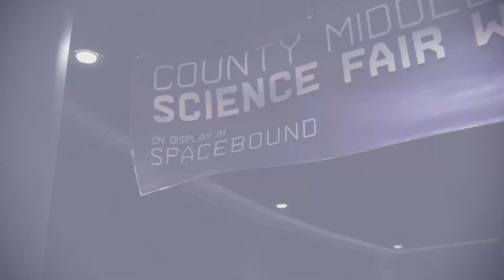The Ultimate Sacrifice in Miles Morales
This game honestly took me by surprise. Glad I played on spectacular. The ending was not what I expected but overall this was a pretty good story and I enjoyed it. I will be playing the remastered version of spider-man since I liked this one and I hope you guys will love the videos for it.

Timestamps
00:00 Intro
00:29 Crime
00:55 Let a fat one out
1:15 Getting some buns montage
2:18 Puzzle solving/commentary
3:54 Miles getting his fix
4:03 Miles enters museum
4:52 Flash back with baby momma
5:22 Rude lady enters my space
5:53 Another rude lady
6:17 Breaking in
8:17 A wild baby momma appears
8:40 Fighting the purple lanterns
10:35 War begins
14:05 Miles gets beat once again
14:50 Round 1
16:30 Round 2
17:32 Round 3
18:22 Round 4/ I AM BATMAN
20:43 The Final Act

If you enjoyed the struggle and nonsense make sure to leave a like for ya boy and sub if you haven't already. Trying to grow the struggle clan lol.